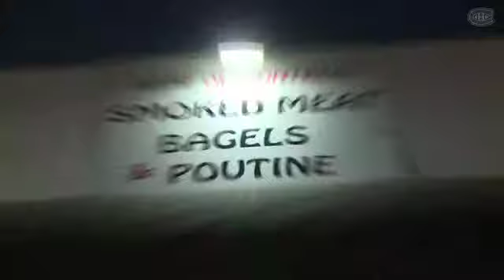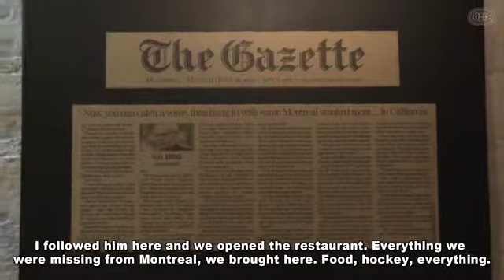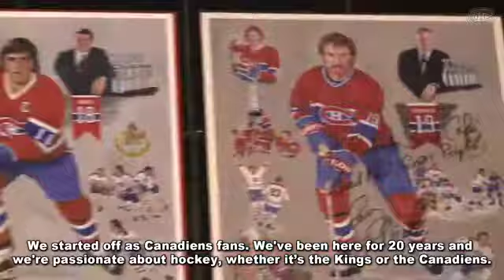HabsTV - Redondo Beach Cafe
The wonderful takes a Tour of The Redondo Beach Café highlighting both the general Hockey and Habs passion at the Café.